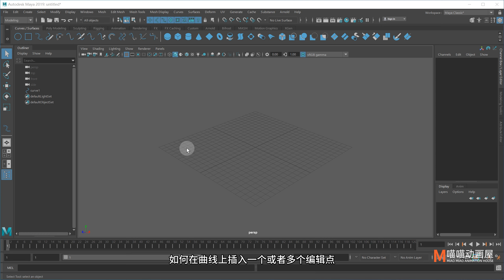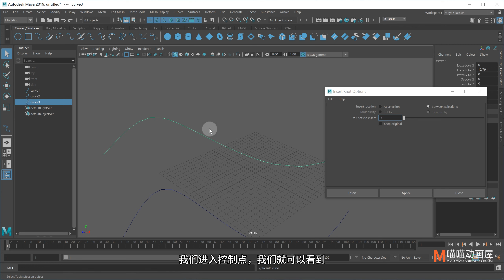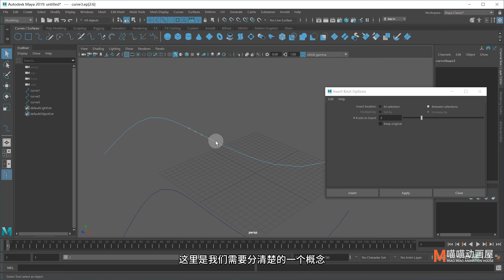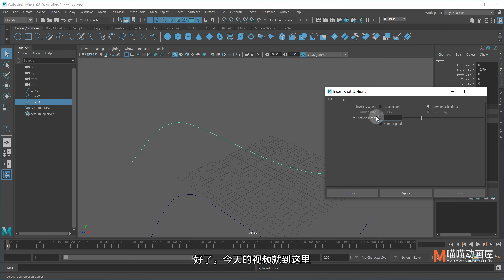MAYA插入结命令完全指南：优化曲线控制的实用教程！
本次视频讲解：在Maya中，如何在曲线上插入一个或者多个编辑点？
菜单命令：曲线菜单→插入结（Curves → Insert Knot）。
快捷命令：按住Shift键右键选择插入结（Insert Knot）。
提示：在编辑点模式下，无法直接调出插入结命令，需要使用菜单命令。
此外，插入结可以理解为是插入点、插入编辑点、插入控制点都是可以的。